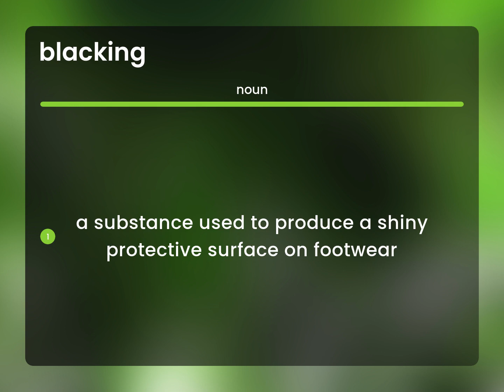Blacking • definition of BLACKING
What does BLACKING mean?